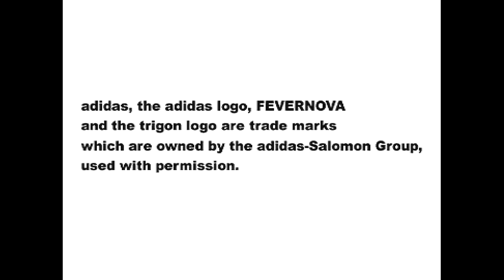PATCH BOM KAMI 2002 !!! PENTAS TETAPI JARANG UNTUK (PS1) INTRO IVETE SANGALO NOSTALGIA TOTAL.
Kami memberi tahu Anda bahwa semua konten yang dipublikasikan di sini dimaksudkan untuk hiburan dan kesenangan semua pengunjung, adalah hak setiap orang untuk mengajar dan belajar dan dengan itu kami menunjukkan jalur untuk mengunduh untuk menemukan apa yang Anda cari, kami tidak bertanggung jawab atas semua jenis konten, SALURAN tidak membuat salinan ilegal atau melanggar Hak Cipta © atau Hak Cipta apa pun, tidak ada konten yang dikomersialkan. SALURAN kami menyediakan konten secara gratis, paling tidak karena semua konten tersebut ditemukan di WWW Internet. Kami tidak bertanggung jawab atas penyalahgunaan setelah pengunduhan.

PERHATIAN : Teman-teman dan pelanggan saya, semua patch ISO & ROM yang Anda unduh di saluran saya, bukan buatan saya, sebelum mengkritik atau menuntut terima kasih kepada siapa pun yang mengedit atau membuatnya untuk Anda dapatkan LINK-nya secara gratis, karena ada banyak Channel dan Blogger yang bukannya menyediakan ini, untuk Anda kerjakan dan jual, jika Anda tidak menyukai patch ISO atau ROM game tersebut, jangan unduh, mengingat sebagian besar game PS2 memiliki hak cipta musik sehingga wajar jika beberapa bagian dari video tersebut tidak memiliki audio sesuai dengan peraturan YOUTUBE.